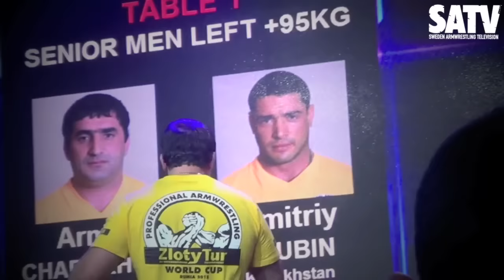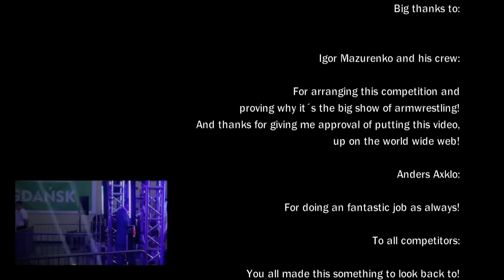Zloty Tur 2015 - S.A.TV Productions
S.A.TV Productions - Zloty Tur 2015 (The Golden Throne).

This was a real experience to be a part of and it sure did live up to the name as the big show of armwrestling!

-Krigge

//S.A.TV
(Sweden Armwrestling Television)